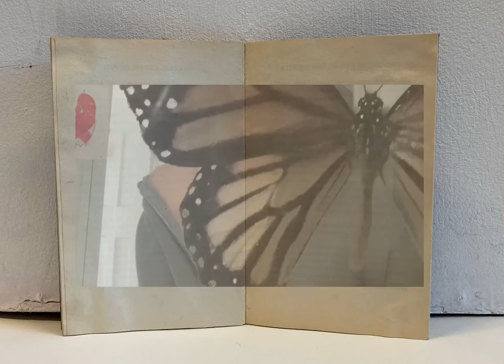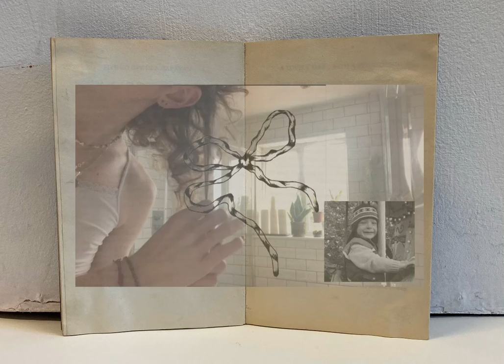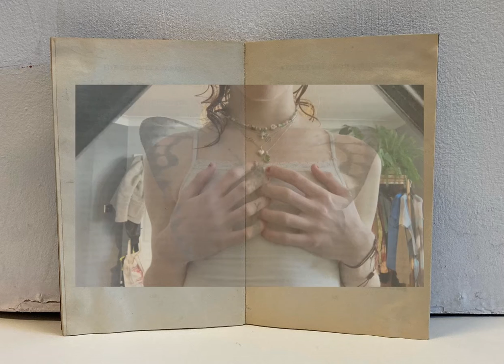Final outcome video projected onto book